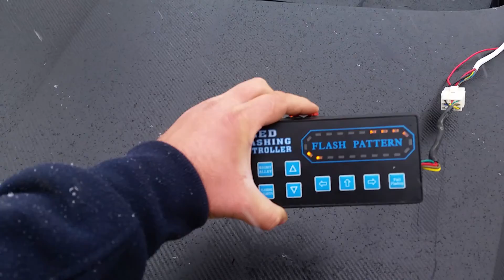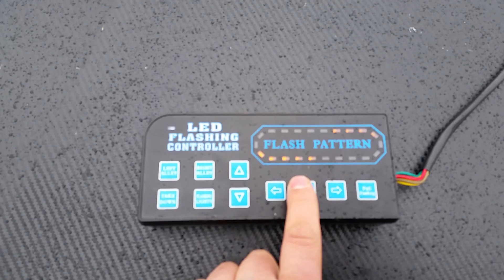MULTICOLOR LIGHTBAR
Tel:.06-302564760